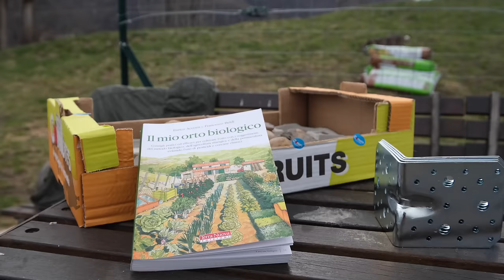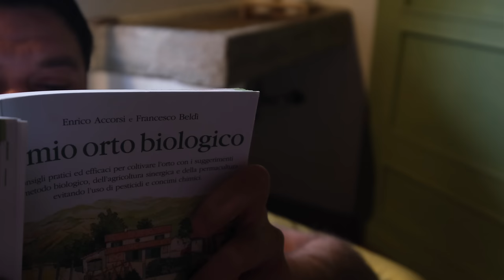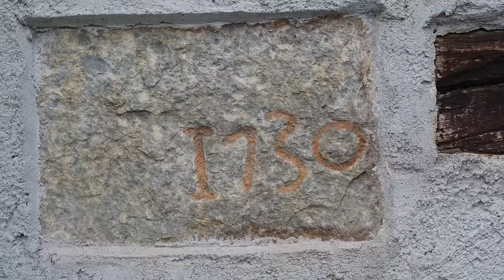#6 VITA IN MONTAGNA - UNICI ABITANTI - COLTIVIAMO A 1000 METRI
La nostra vita in montagna è fatta di ritmi lenti, belle passioni e creatività. Stiamo coltivando il nostro orto montano cercando di rigenerare 5000 metri di terreno. Piantiamo le patate e vi mostriamo i progressi fatti dei nostri primi 250 metri di coltivazione.